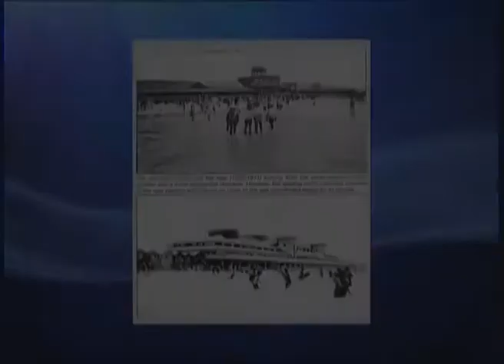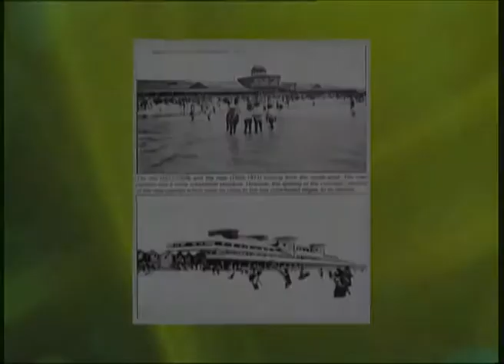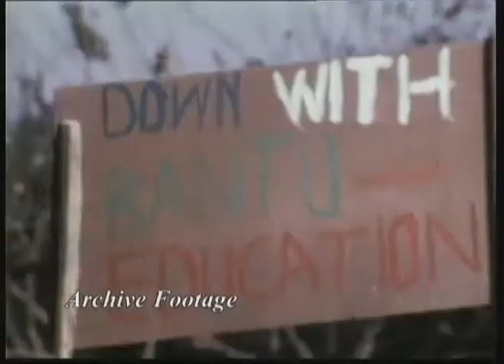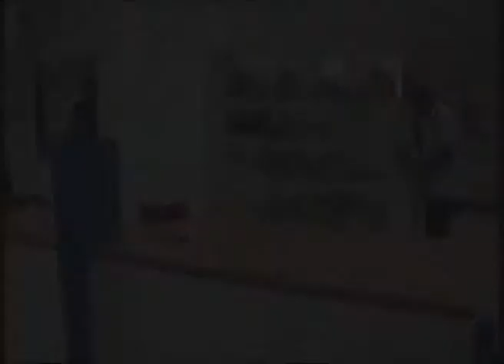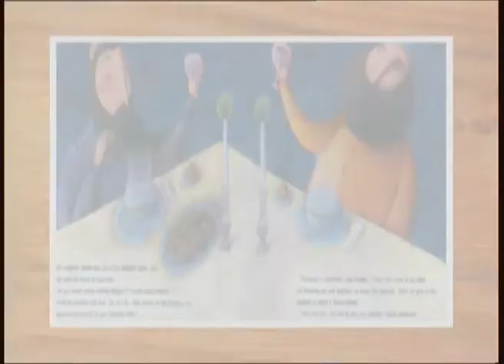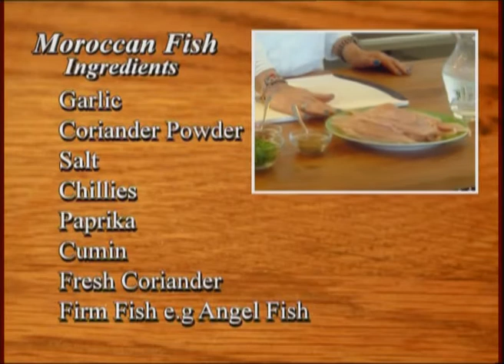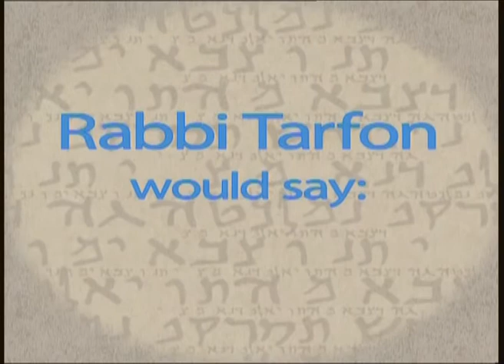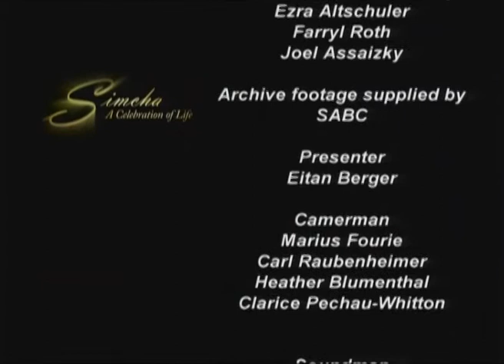Simcha Episode 06